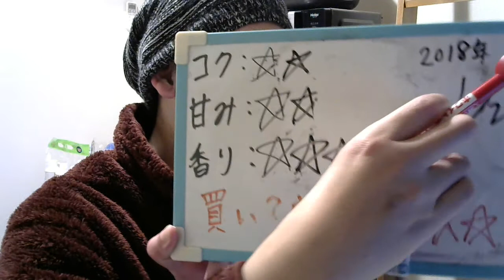酒好きな元新潟人の飲酒動画 part1440 のどごし ストロング【第三のビール】